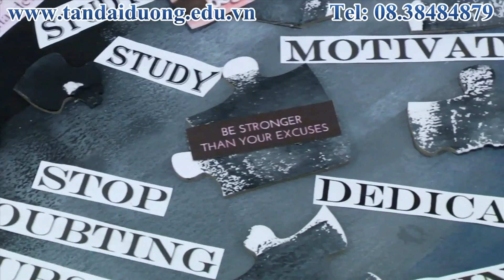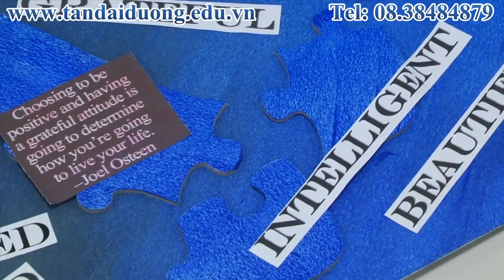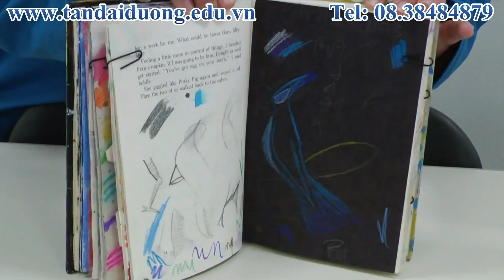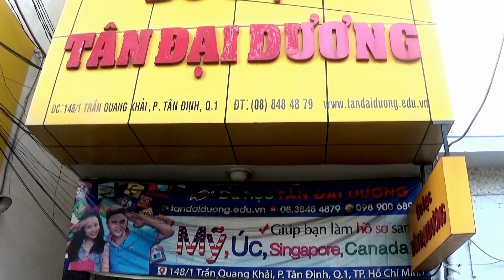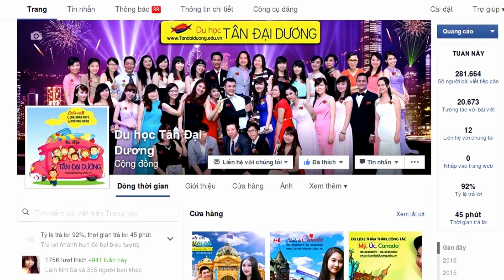Du học Mỹ tại trường SPSCC nơi những giấc mơ thành sự thật